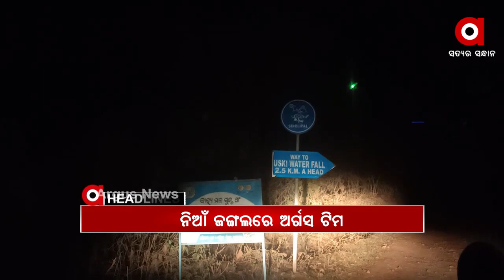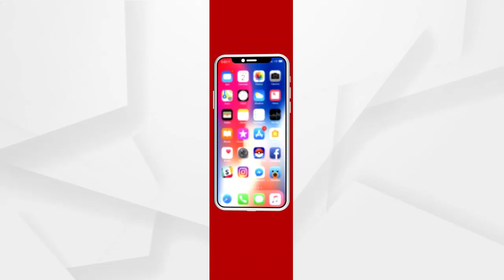Headlines 7 AM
ଆଜିଠୁ ଦ୍ବିତୀୟ ପର୍ଯ୍ୟାୟ ବଜେଟ୍‌ଅଧିବେଶନ...

ସମାଲୋଚନା ପରେ ଶିମିଳିପାଳରେ ବିଜୁ ଯୁବ ବାହିନୀ...

ଶିମିଳିପାଳ ଜଙ୍ଗଲରେ ଅର୍ଗସ ଟିମ...

ବରଗଡ଼ ଦେଉଚୁଆଁ ସଂରକ୍ଷିତ ଜଙ୍ଗଲରେ ମୃତ୍ୟୁର ପୋଖରୀ...

ଟ୍ରିବ୍ୟୁନାଲ ଗଠନର ବର୍ଷେ ପରେ ବି ହେଲାନି ମହାଦନୀ ବିବାଦର ସମାଧାନ.

ନାଇଟ କର୍ଫ୍ୟୁ ପରେ ନାଗପୁରରେ 7ଦିନିଆ ଲକଡାଉନ..

ରାଜ୍ୟରେ ବଢୁଛି କାଳବୈଶାଖୀ ଭୟ.